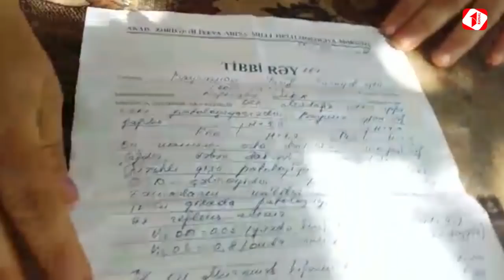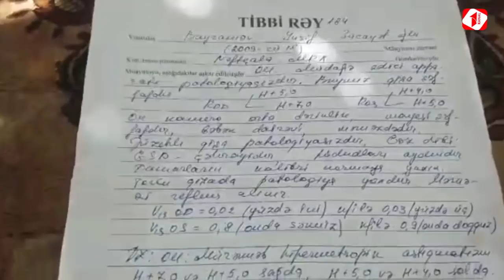"Bu uşaqlar imkansızlıqdan məktəbə gedə bilmir Nefçalada imkansız ailə kanal1 müraciət etdi"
Nefçala rayonundan kanal 1 müraciət edən ailə bildir ki onun uşaqları imkansizliqdan məktəbə gedə bilmir.Ailəyə kömək etmək istəyən şəxslər zəng edərək kömək edə bilərsiniz